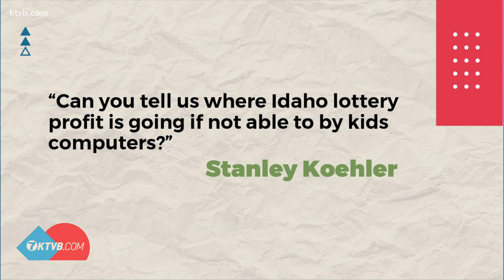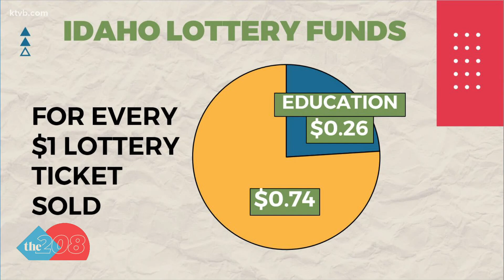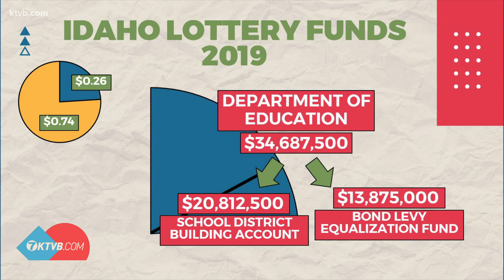Where's the (lottery) money?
With children in Idaho lacking proper equipment for remote learning, where is Idaho's lottery money?